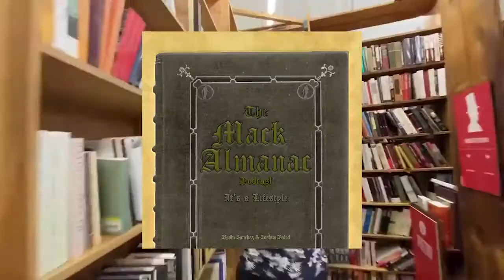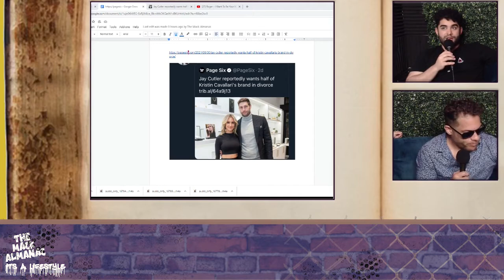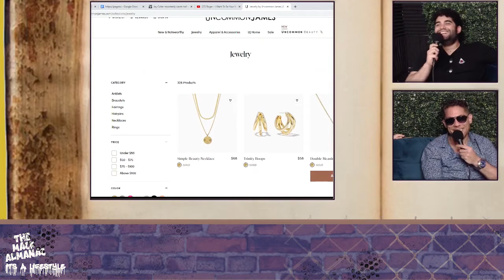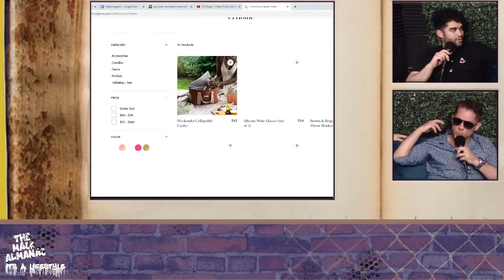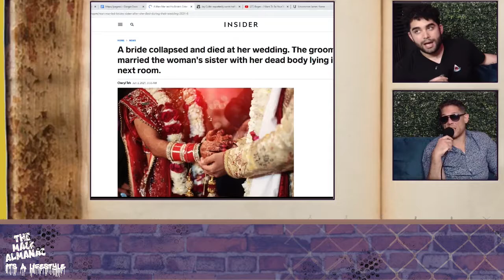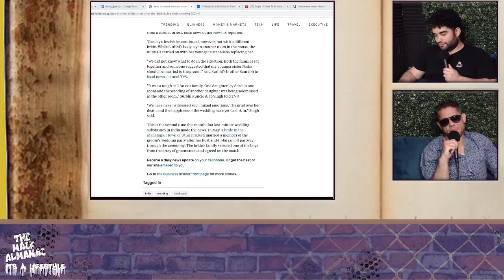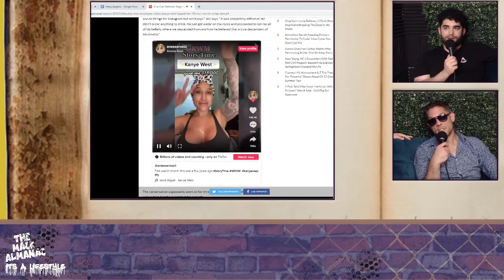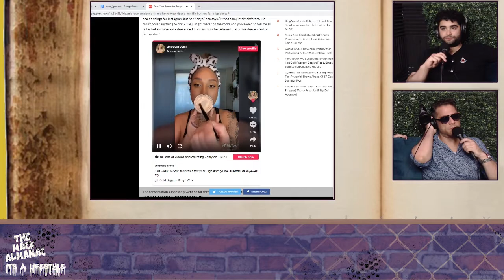TMA #003 - Relationships Experts and Comedians Kevin Sanchez and Joshua Paled Deliver Hard Truths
Love, Sex, Situationships, and the Hard Truths is what comedians Kevin Sanchez and Joshua Paled discuss on the groundbreaking the podcast giving hope to the hopeless and game to the shameless. Enter The Mack Almanac.  Be prepared to laugh, cry, and put your ego aside.

Joshua Paled

Production: Too Much Content